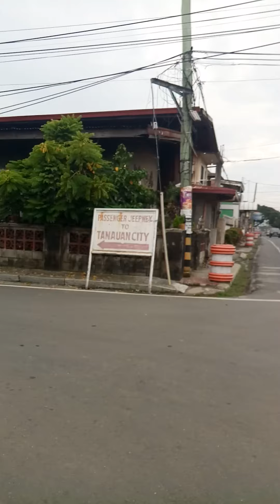lakad papuntang clinic..tamang papawis😊